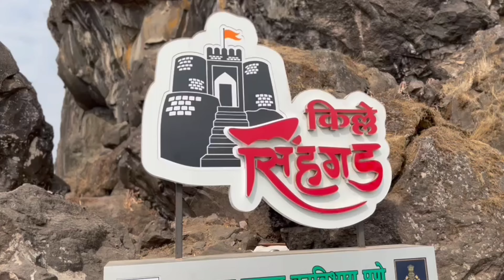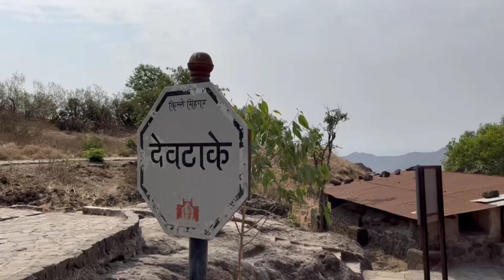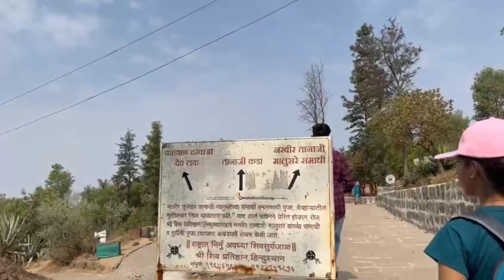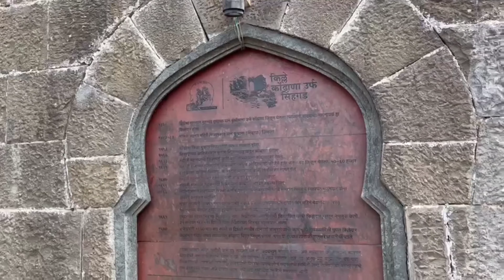| गड आला पण सिंह गेला 🚩| चला सिंहगड बघायला |